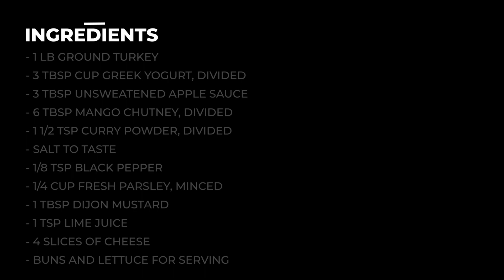Turkey Burger with Mango Chutney l Healthy Burger with a Delicious Twist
Burger and chutney?? Why not!! I do not know about you but I am always torn between savory and sweet and this Turkey and Mango Chutney Burger satisfies both of these cravings. I have been experimenting a lot with mango chutney recently as it adds so much flavour to a dish. This burger comes out juicy thanks to the apple sauce and chutney. The video for chutney recipe is coming soon so you can have a batch of your own delicious mango chutney.

INGREDIENTS
- 1 LB GROUND TURKEY

- 3 TBSP CUP GREEK YOGURT, DIVIDED

- 3 TBSP UNSWEETENED APPLE SAUCE

- 6 TBSP MANGO CHUTNEY, DIVIDED

- 1 1/2 TSP CURRY POWDER, DIVIDED

- 1/8 TSP BLACK PEPPER

- 1/4 CUP FRESH PARSLEY, MINCED

- 1 TBSP DIJON MUSTARD

- 1 TSP LIME JUICE

- 4 SLICES OF CHEESE

- BUNS AND LETTUCE FOR SERVING